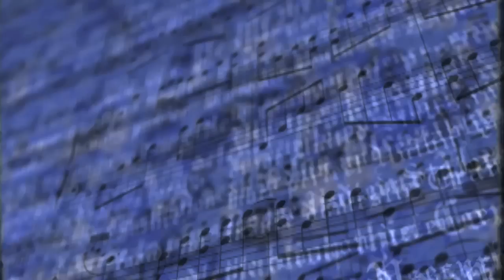DJ Spooky - Earth Day DC 2009 - JTMP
- The very original and creative DJ Spooky lays down the jams at Earth Day on the National Mall.